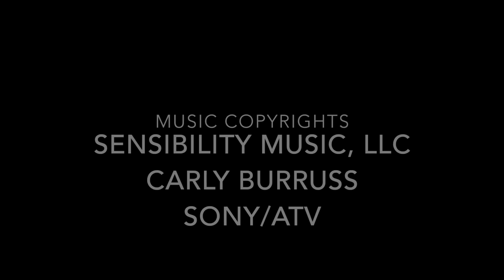Carly Burruss: The Making of a Country Music Star